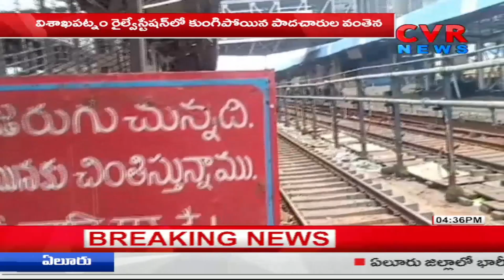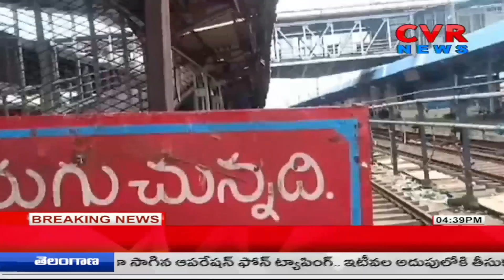విశాఖ రైల్వేస్టేషన్‌లో కుంగిన వంతెన | Foot Over Bridge Sagging at Visakhapatnam Railway Station |CVR